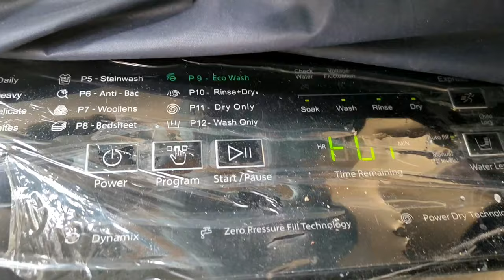A Complete Guide on Washing Curtains with Rings in Washing Machine - Master the Art of Curtain Care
Discover the art of curtain care with rings in this step-by-step tutorial! 🌟 Whether your curtains have eyelets, grommets, or clips, we've got the perfect cleaning routine for you. Watch as we demystify the process and ensure your curtains shine like new. From dismantling to rehanging, join us on this curtain-washing journey and transform your space!

🔗 Key Highlights:
- Safely Removing Rings
- Washing Techniques for Ringed Curtains
- Pristine Rehanging Process

how to wash curtains in washing machine with rings
how to wash curtains in automatic washing machine
how to wash curtains in a washing machine
how to wash a shower curtain in washing machine
how to wash net curtains in a washing machine
how to wash a plastic shower curtain in washing machine
how to wash a vinyl shower curtain in washing machine
how to clean a shower curtain in washing machine
how to wash a shower curtain liner in washing machine
can i wash curtains in washing machine
how to wash curtains in front load washing machine
how to wash curtains in bosch washing machine
best way to wash curtains in washing machine
best way to wash net curtains in washing machine
best way to wash net curtains in washing machine without
how to wash clear shower curtain in washing machine
can i wash heavy curtains in washing machine
can we wash window curtains in washing machine
can you put curtains in the washing machine
can curtains go in the washing machine
how to wash fabric shower curtain in washing machine
how to wash curtains with grommets in washing machine
how to wash curtains with metal grommets in washing machine
can you wash curtain in washing machine
how to wash curtains in lg washing machine
how to wash heavy curtains in washing machine
how to wash curtains in ifb washing machine
how to wash shower curtains in washing machine
how to wash shower curtain liner in washing machine
how to wash plastic shower curtain liner in washing machine
how to clean shower curtain liner in washing machine
how to wash curtains with metal rings in washing machine
how to clean moldy shower curtain in washing machine
how to clean shower curtain mold in washing machine
how to wash polyester curtains in washing machine
how to wash plastic shower curtains in washing machine
how to wash curtains with plastic rings in washing machine
can you wash curtains in the washing machine
how to wash curtains with rings in washing machine
how to wash sheer curtains in washing machine without
how to clean shower curtain in washing machine
how to wash curtains in samsung washing machine
how to wash curtains in the washing machine
how to wash thermal curtains in washing machine
how to wash thermal drapes in washing machine
how to wash net curtains in the washing machine
how to wash a shower curtain in the washing machine
how to wash your shower curtain in the washing machine
can u wash curtains in washing machine
how to wash voile curtains in washing machine
how to clean vinyl shower curtain in washing machine
how to wash white curtains in washing machine
how to wash white net curtains in washing machine
how to clean curtains without washing machine
how to wash curtains by hand
wash curtains how often
is it safe to wash curtains in washing machine
can you wash curtains in the washer
what is the best way to wash curtains
how to bleach curtains in washing machine